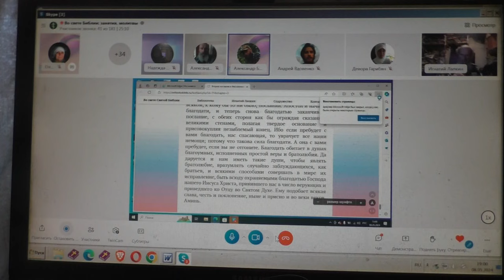Одному не быть ни ночью ни днём.